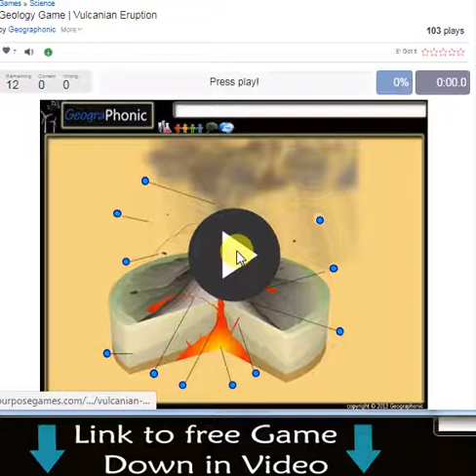Cleveland Volcano eruption type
Mount Cleveland (also known as Cleveland Volcano) is a nearly symmetrical stratovolcano on the western end of Chuginadak Island, which is part of the Islands of Four Mountains just west of Umnak Island in the Fox Islands of the Aleutian Islands of Alaska. Mt. Cleveland is 5,675 ft (1,730 m) high, and one of the most active of the 75 or more volcanoes in the larger Aleutian Arc. Aleutian natives named the island after their fire goddess, Chuginadak, who they believed inhabited the volcano. In 1894 a team from the U.S. Coast and Geodetic Survey visited the island and gave Mount Cleveland its current name, after then-president Grover Cleveland.

One of the most active volcanoes in the Aleutian Arc, Cleveland has erupted at least 22 times in the last 230 years. A VEI 3 eruption in 1944 produced the arc's only known volcanic fatality. Most recently Mount Cleveland has erupted three times in 2009, twice in 2010, once in 2011 and in 2016 and 2017.[1] The volcano's remoteness limits opportunities for its study, and the Alaska Volcano Observatory relies heavily on satellites for monitoring. The volcano is primarily hazardous to aircraft; many of the flights over the north Pacific approach the vicinity of the volcano, and volcanic ash released from eruptions can damage sensitive electronic equipment and sensors.Geology Game | Vulcanian Eruption

geology game, geology, science, geomorphology, volcano, volcanoes, volcanic, Vulcanian Eruption, Vulcanian ,Eruption, feautures of an eruption, stratovolcano, sill, stratum, magma conduit, lava fountain, lava flow, volcanic bombs, lapilli, olcanic ash rain, ash plume, magma chamber, dike ,layers of ash and lavaMount Cleveland is an almost symmetrical andesite stratovolcano in the Islands of Four Mountains, a volcanic group in the Aleutian Arc.[4] Like all stratovolcanoes, Mount Cleveland grew as explosive eruptions, effusive eruptions, and lahars built it layer by layer into a convex shape.[12] It lies southeast of Mount Carlisle and northeast of Herbert Island. Mount Cleveland forms the western half of Chuginadak Island, a broad and uneven bell-shaped landmass, and is the highest of the four volcanic islands.[13] The island is completely uninhabited; the nearest settlement is Nikolski on Umnak Island, about 75 km (47 mi) eastward.[9]

Mount Cleveland is 8–8.5 km (5.0–5.3 mi) wide at its base[14] and roughly 29 km3 (7 cu mi) in volume.[9] The volcano's slope increases markedly with height, from 19° at its lower flanks to 35° near its summit.[14] Like many other Aleutian volcanoes, Cleveland's flanks are especially rough up to 300 m (984 ft),[15] covered by multiple overlapping lava flows and debris fans that form an apron around the mountain. Lava flows are always built on top of debris flows as a result of the snow melt caused by the emission of heat just before an eruption.[9] The flows are generally short, under 1 km (0.6 mi), and thin, less than 10 m (33 ft) thick, and are somewhat vegetated.[9] Although Mount Cleveland is the tallest mountain in the group, it is rarely completely snowed in because of its constant activity disrupts snowfall.[1] A lack of e